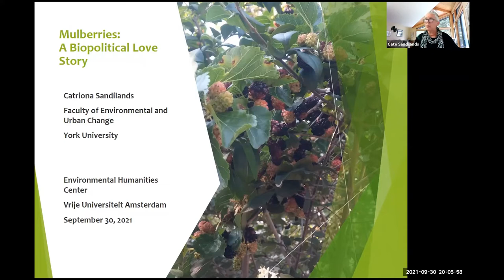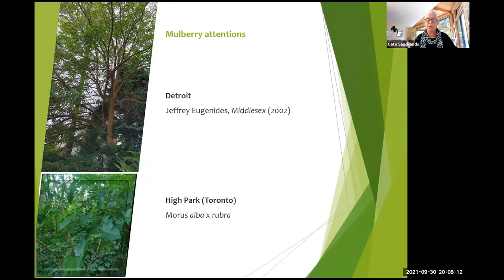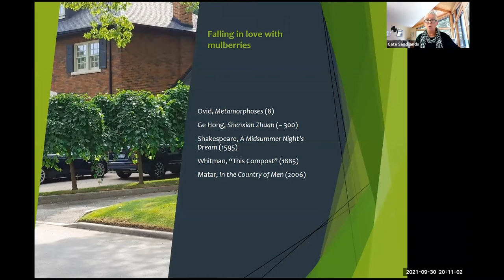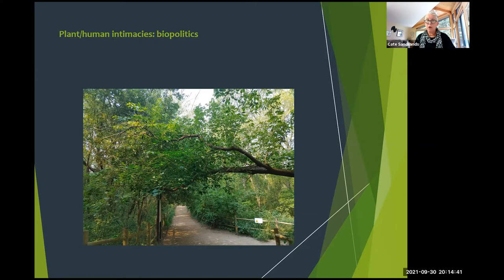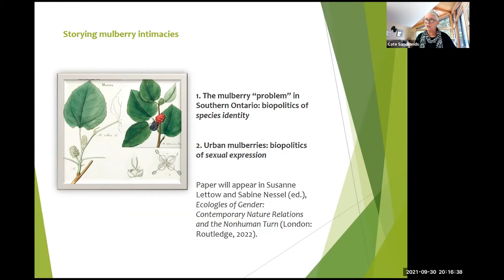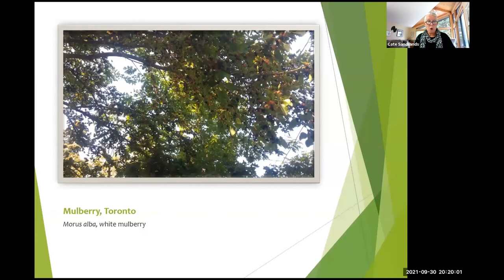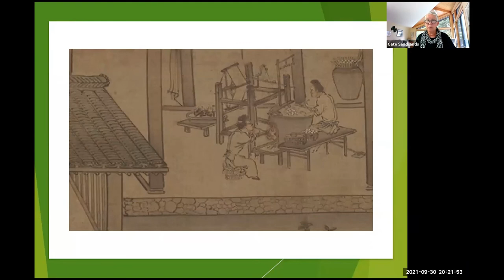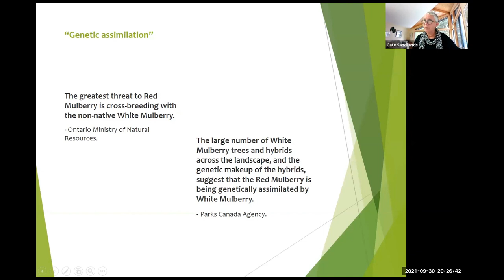EHC Entanglements: Catriona Sandilands "Mulberries: A Biopolitical Love Story", Part 1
On 30 September 2021, Prof. Catriona Sandilands gave a lecture in the online series Entanglements at the Environmental Humanities Center (CLUE+) at Vrije Universiteit Amsterdam. This is an edited version (in two parts) of the recording, which includes the lecture and a selection of the questions asked by the audience.

Mulberries: A Biopolitical Love Story
In cities, plants are our intimate companions whether or not we notice them. Some urban plant intimacies are cherished and encouraged to flourish; others are strictly policed, even outlawed. In this webinar, I will tell two stories about mulberries and intimacy to illustrate why we should think about plants as biopolitical subjects, and also why we should think about botanical intimacies as important sites of both critical feminist/queer inquiry and restorative relationship in the Anthropocene.

About Cate Sandilands: I am a Professor in the Faculty of Environmental and Urban Change at York University where I teach and write in the environmental humanities. My work sits at the intersections of queer and feminist theory, biopolitics, environmental literature, and multispecies studies, especially critical plant studies. I have been intimate with plants since childhood, and they have been insistent presences in my life and work for many years. It only dawned on me recently that this conscious plant intimacy is somewhat unusual for a white settler-colonial academic in the humanities so, in my current work, I hope to tell stories about plants that will build better plant-human understandings and relationships, both in the environmental humanities and elsewhere. I fell in love with mulberries in 2017 through a combination of literary and physical relationships. I hope, with this talk, that you will also come to love and learn from them.